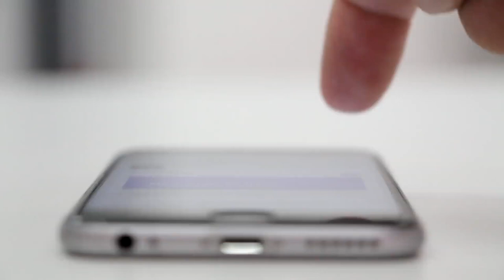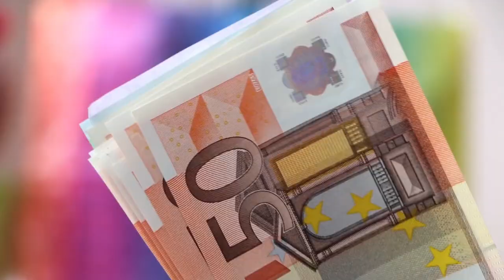5 NEGATIVE EFFECTS OF SOCIAL MEDIA ON MENTAL HEALTH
5 NEGATIVE EFFECTS OF SOCIAL MEDIA ON MENTAL HEALTH - Social media has been known as having a major role online in the modern world, but at the same time it has been known to have detrimental effects, especially on mental health and your social life.

Therefore, in this video on Practical Inspiration, we look at the negative effects of social media on mental healthy and why you shouldn't use social media.

As we look at the reasons not to use social media, we will aim to provide 5 clear negative effects of using it. We're not saying "don't use social media", but rather learn to use social media responsibly and learn how to stop using social media so much.

So learn the drawbacks of social media and learn to get the most from it, without it coming at the expense of your mental health!